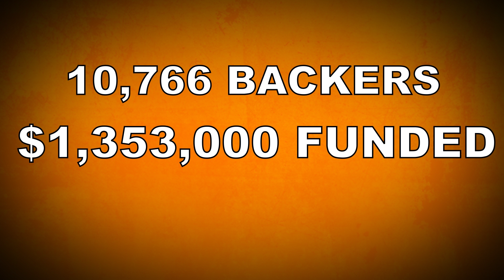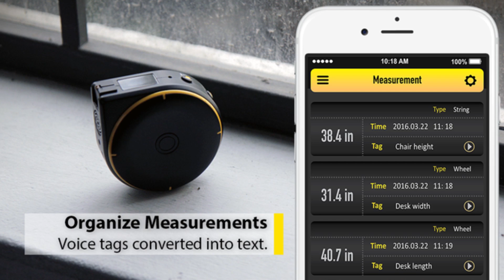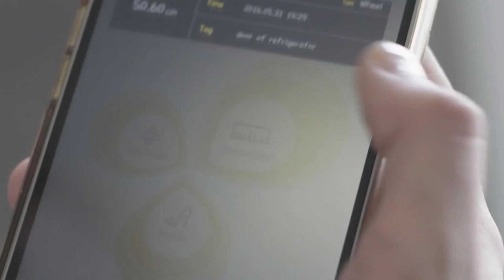The World's Smartest Tape Measure - BAGEL | Crowdfunding Voice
Today we discuss the success of Bagel, a digital tape measure that helps you measure, organize, and analyze any size measurements in a smart way. With over $1.3 million raised on Kickstarter, this camapign knocked it out of the park!

Mindstream is the global multi-channel network where brands, creators and the social video obsessed unite and conquer!